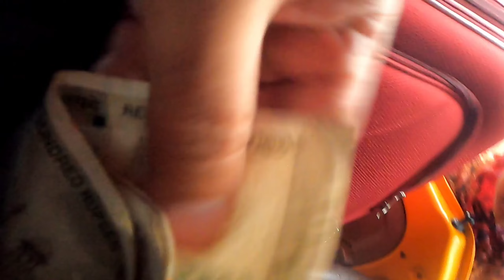Journey from India to Ireland.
In this video I am traveling from Secunderabad India to Dublin Ireland. on the journey I will be showing you the traffic in Secunderabad on a tuk tuk ride. We wil be checking out Rajiv Gandhi international airport, Bahrain international airport and Heathrow airport on our way to Dublin Ireland.